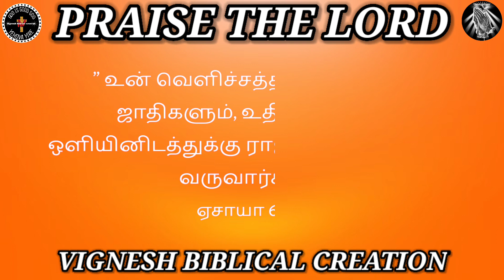morning 🌅 Jesus blessings 🙏